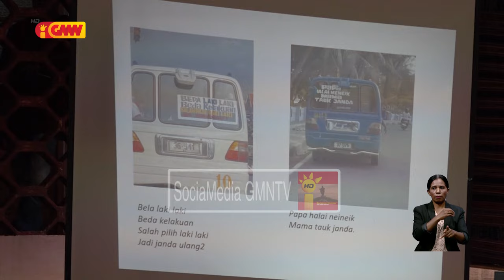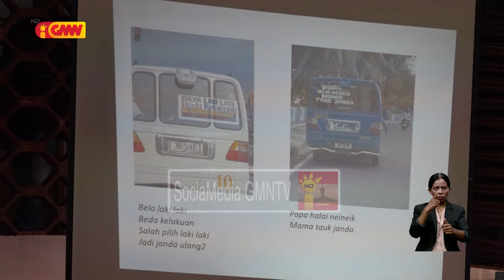Governu presiza kria regulamentu hodi kontrola linguajen iha fatin publiku